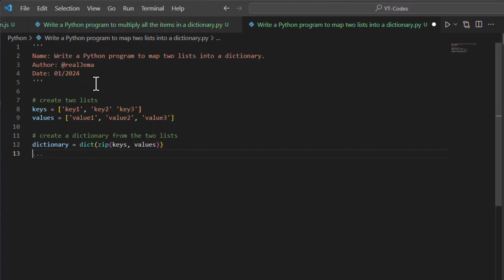Python program to map two lists into a dictionary.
Write a Python program to map two lists into a dictionary.

Web Development
Android Development